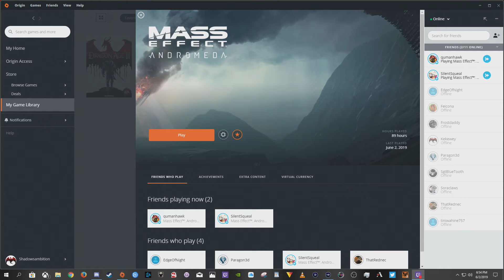Mass Effect Andromeda Multi #44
I recorded from the release to when I stop playing. Which will prob be NEVER!!! lol I love this games combat. I wished I recorded my Mass effect 3 multi so I now am recording my progression of Mass effect Andromeda.